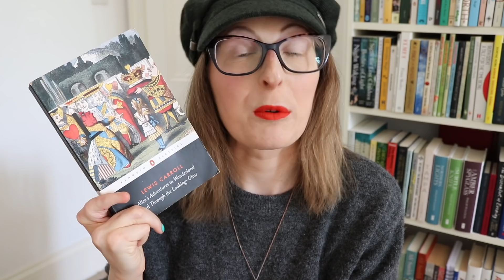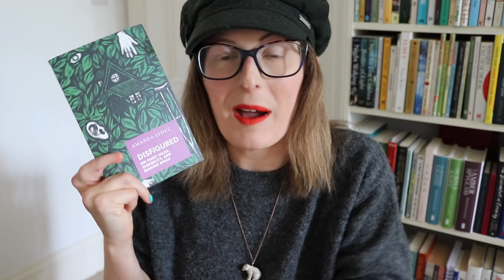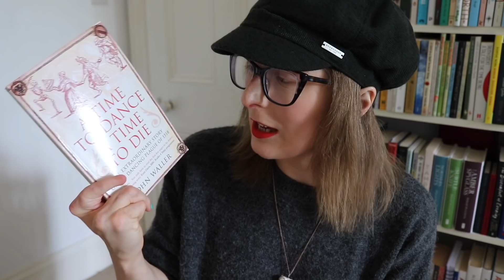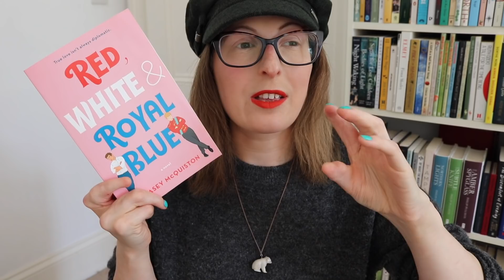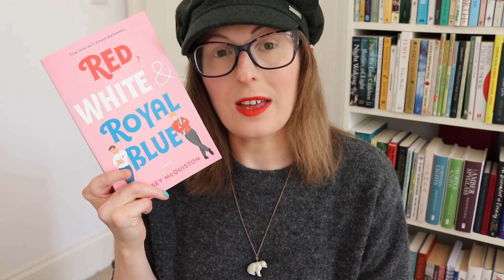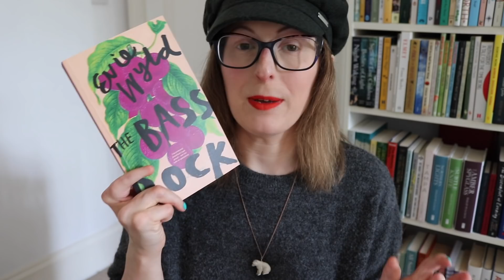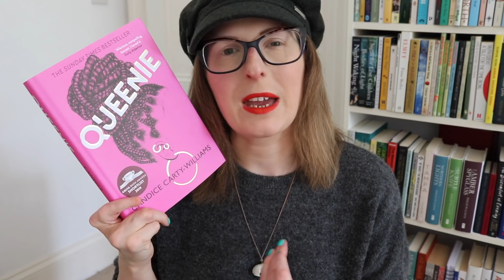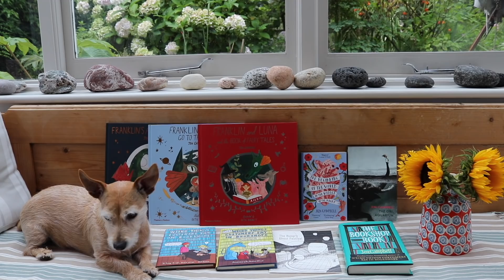What I Read in March 📚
I chat about all the books I read last month. Click ‘Show More’ for links. xx